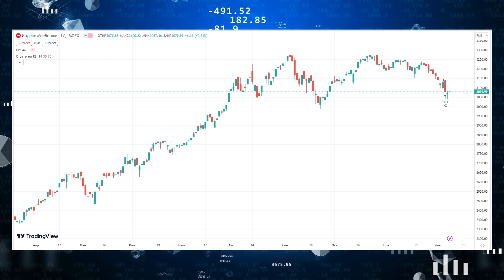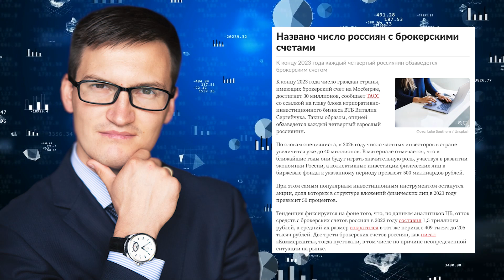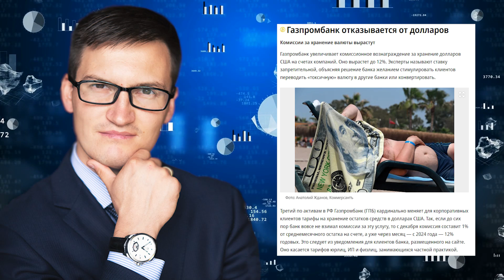SberCIB дал прогноз по курсу рубля. Взнос по льготной ипотеке повысят. Россияне выходят из бедности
00:00 новости недели с Глебом Задоя
00:52 как закончились торги
01:48 первоначальный взнос по льготной ипотеке повысят
03:23 число брокерских счетов увеличилось
04:48 россияне выходят из бедности
05:44 нефтегазовые доходы превысили базовые уровни
08:41 власти ужесточат контроль за продажей валютной выручки
10:07 бухгалтера и охранники в опасности
15:25 Газпромбанк поднял комиссию за хранение валюты
15:54 коллективный иск к Криштиану Роналду
16:50 турецкая лира продолжает обваливаться
17:58 про выборы Президента РФ
19:43 прогноз по курсу рубля на 2024 год